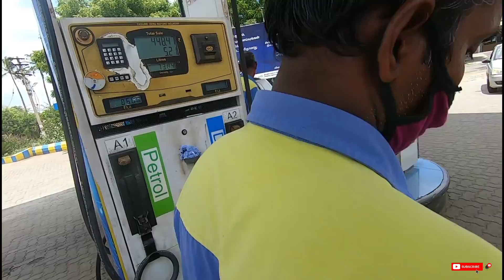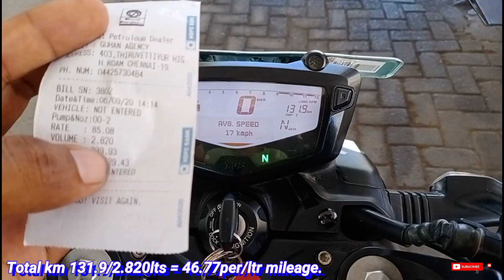PONDICHERY TO CHENNAI RIDE | BACK TO CHENNAI RETURN WITH RTR200 4V BS6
published at sep 13 2020